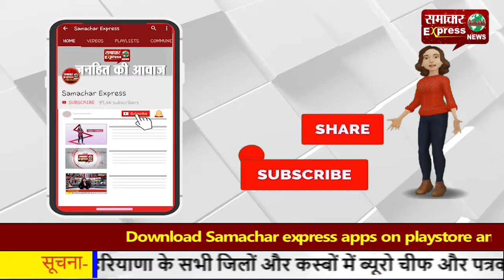हादसों को न्यौता दे रही तोशाम बाईपास सडक़, नहीं ली जा रही सुध